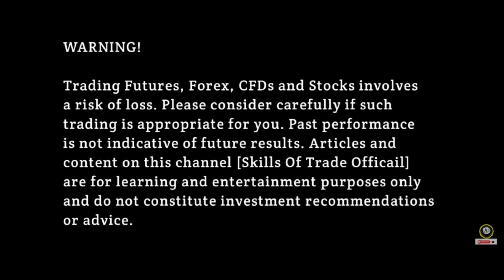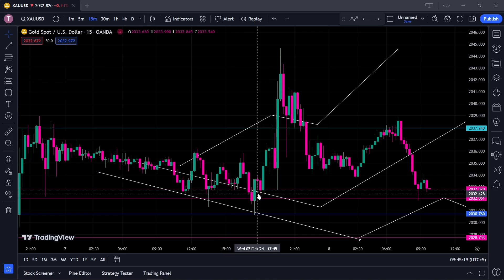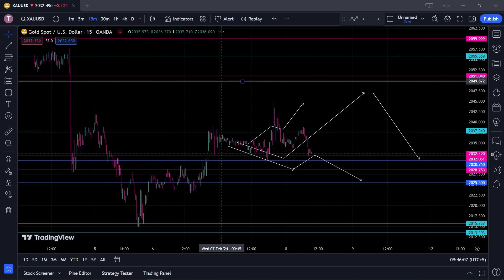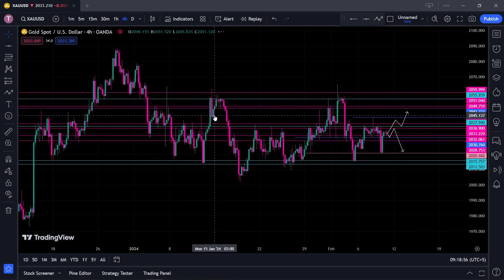Gold analysis | xauusd analysis | xauusd live gold forecast